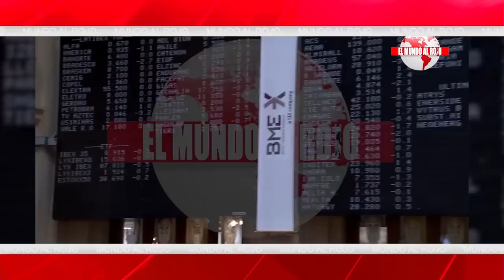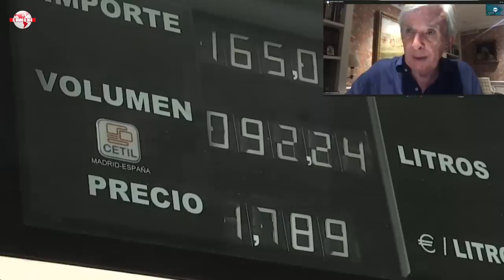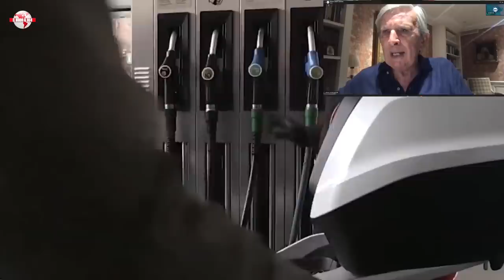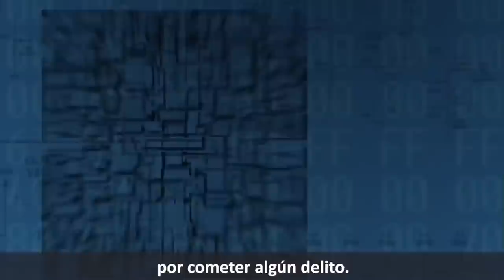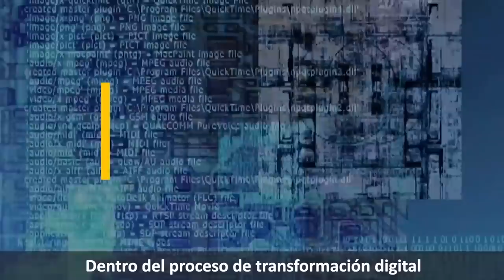Jesús Á.Rojo:Pánico en MONCLOA a que salga a la luz los informes de la CIA que acabarían con SÁNCHEZ